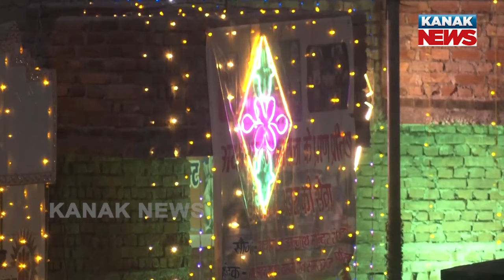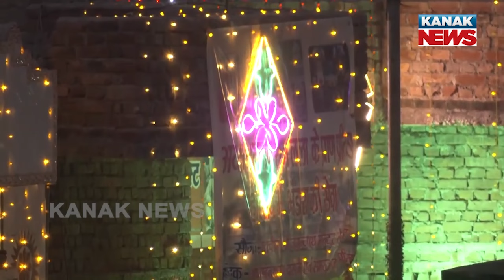Ram Temple In Ayodhya Illuminated With Decorative Lights Ahead Of The Pranpratishtha